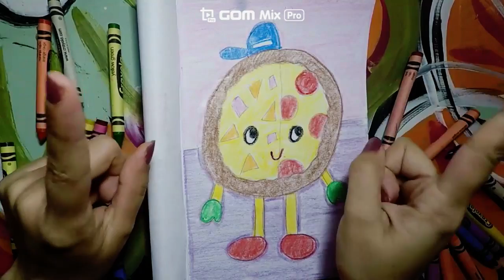Learn About Italy Lesson Day 3